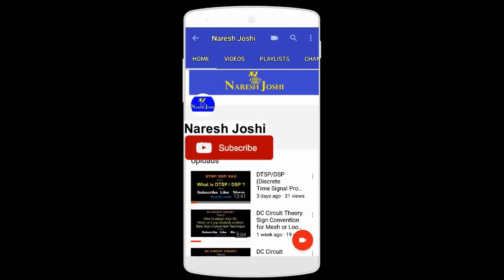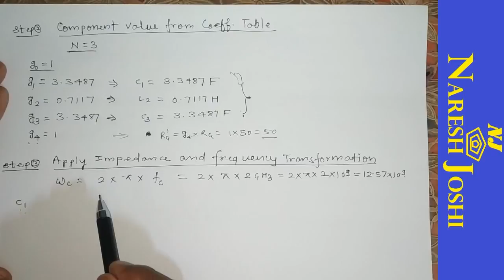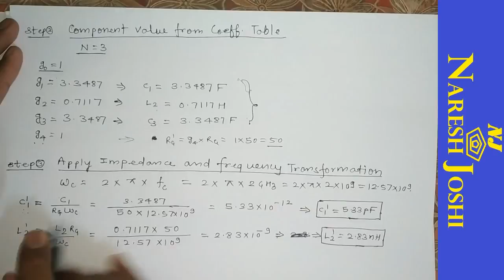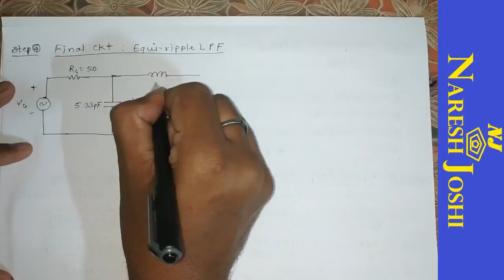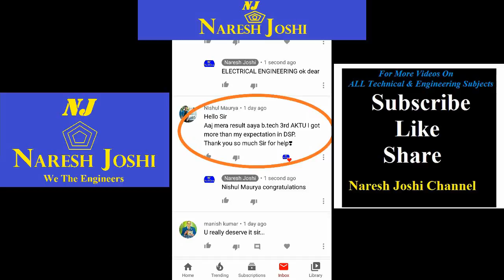Design of Equal Ripple / Chebyshev Low Pass Filter (Insertion Loss Method)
RF Design
This video is based on Design of Equal Ripple / Chebyshev Low Pass Filter (Insertion Loss Method) | Hindi |

For notes join us on Telegram , Link is given below

For more videos on ALL Technical & Engineering Subjects